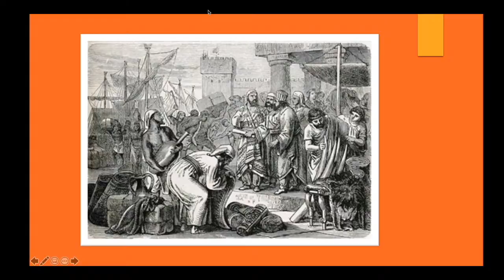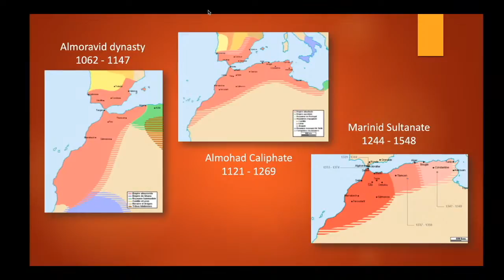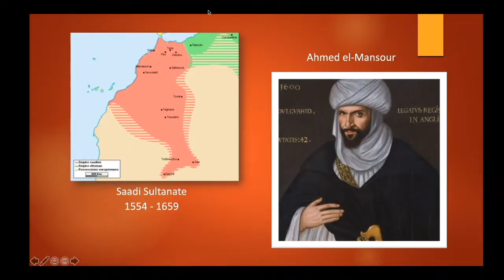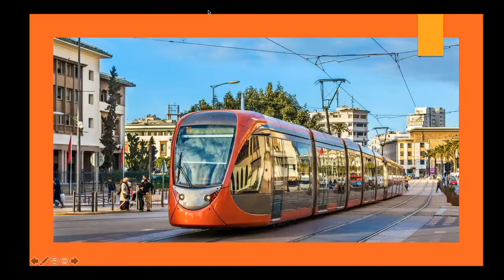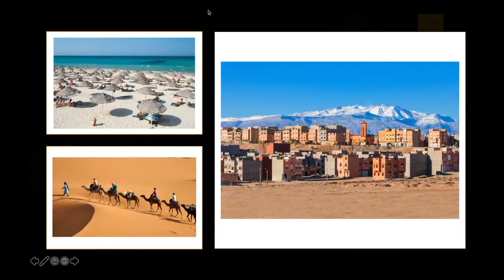Around the World with Anna - Feb 3 2021